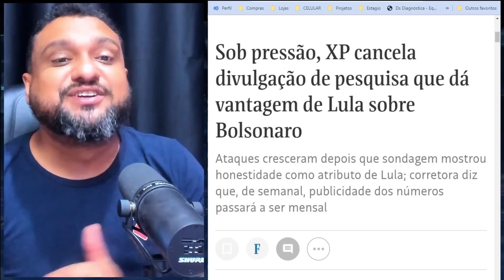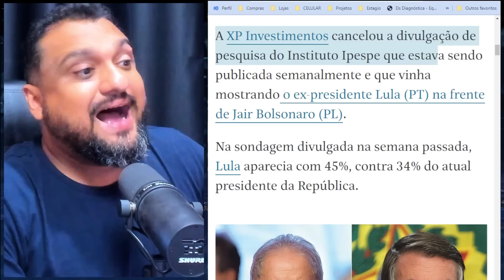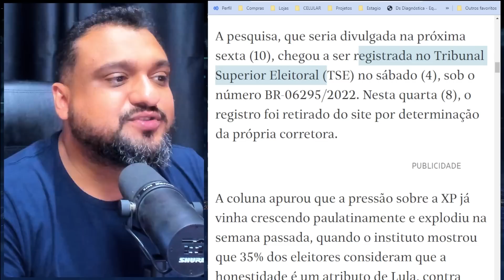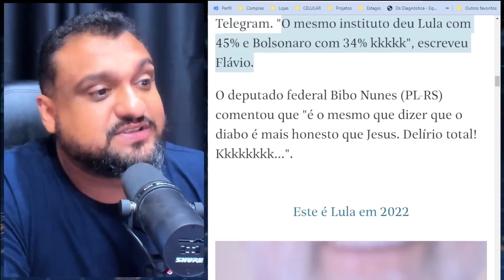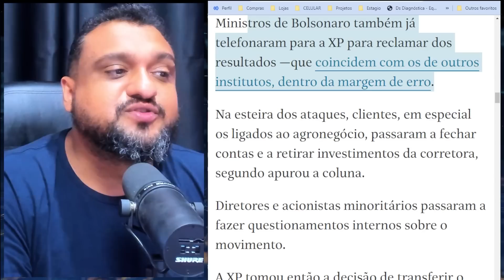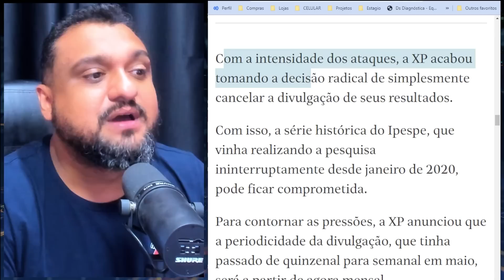DESESPERO: Bolsonaristas CANCELAM Pesquisa XP pra ESCONDER DERROTA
Sob pressão, XP cancela divulgação de pesquisa que dá vantagem de Lula sobre Bolsonaro
Ataques cresceram depois que sondagem mostrou honestidade como atributo de Lula; corretora diz que, de semanal, publicidade dos números passará a ser mensal

Ou pelas contas bancárias:

Agência: 0911-3
Conta Corrente: 12327-7
Nome: Ronneery Moura Teles

Itaú
Agência: 5440
Conta: 10193-8

Santander
Agência: 3137
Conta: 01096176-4